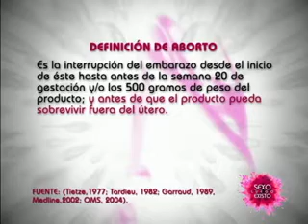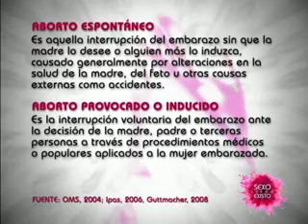Sexo luego existo: Interrupción voluntaria del embarazo (Parte 2)